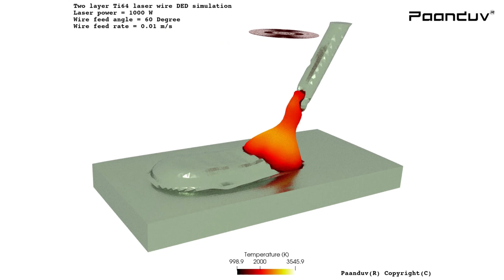Multi-Layer Wire DED Simulation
Multi-Layer Wire DED Simulation | Paanduv Applications

This video demonstrates Directed Energy Deposition (DED), a branch of additive manufacturing (AM) processes. It simulates the deposition of Ti6Al4V wire onto a substrate using a laser beam to melt the wire. The focus is on simulating a multi-layer Wire DED process to optimize process parameters for enhanced efficiency and quality.